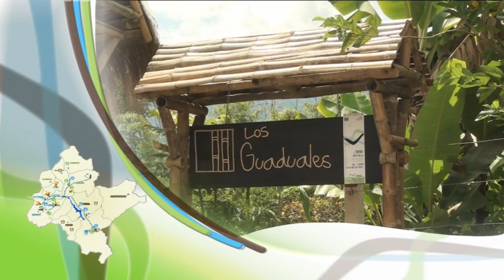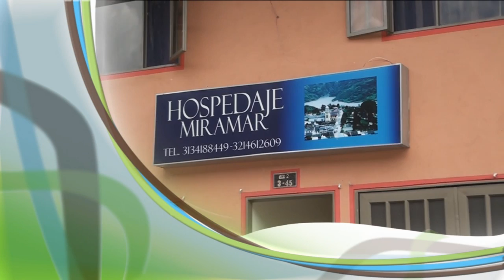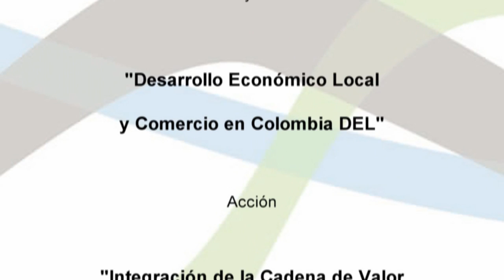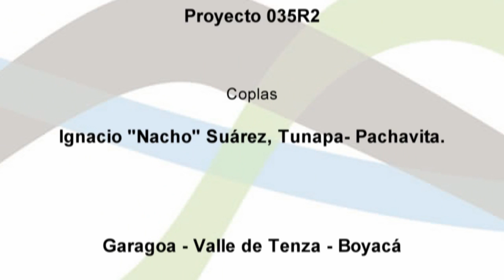Proyecto de Ecoturismo "La Trenza del Valle de Tenza"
Realización Giovanny Lozano.